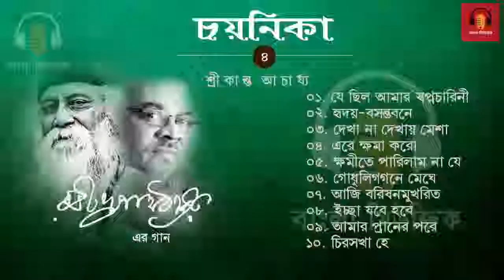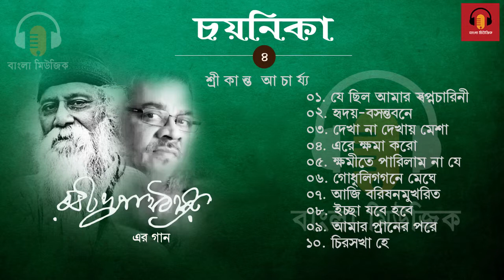Bengali Classic Music - বাংলা ক্লাসিক সঙ্গীত - শ্রীকান্ত আচার্যের হৃদয় ছোয়া সেরা বাংলা গান - 04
বি : দ্র---  আমাদের এই চ্যানেলে কপিরাইট মিউজিক আছে,  যার মালিক আমরা না!   আমরা ভুলবশত আপনার কোন মিউজিক কপিরাইট কন্টেন আপলোড করে থাকলে কন্টাক্ট বক্সে যোগাযোগ করার জন্য অনুরোধ করা হলো!   আপনারা আমাদের চ্যালেনে আর দেখতে পাবেন না!   আমরা সেটি আপনাদের চ্যানেল থেকে ২ দিনের মধ্যে সরিয়ে নেব!
🙏ধন্যবাদ 🙏
যোগাযোগ

🙏🙏অনুগ্রহ করে কেউ কপিরাইট স্ট্রাইক দেবেন না প্লিজ 🙏🙏